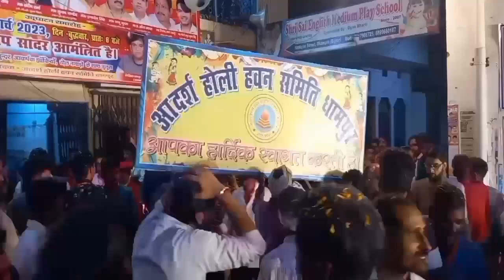2023 धामपुर का ऐतिहासिक संध्या कालीन होली जुलूस उत्तर भारत में एकमात्र यात्रा ll Mohit Bhardwaj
सभी दोस्तों को मेरा सादर प्रणाम और सभी देशवासियों को होली की हार्दिक शुभकामनाएं रंगों का त्योहार होली आपके जीवन में ढेर सारी खुशियां लेकर आए और आप सब खुश रहें और मस्त रहें क्योंकि आज होली है तो उसी के उपलक्ष में पूर्व संध्या पर धामपुर में एक हुड़दंग यात्रा का आयोजन किया जाता है उसी का ब्लॉक मैंने यह बनाकर अपलोड किया है मैं समझता हूं आप लोगों को अच्छा लगेगा तो प्लीज आप इसे अधिक से अधिक संख्या में लाइक करें शेयर करें कमेंट करें और जो मेरे ब्लॉग पर नए हो वह इसे सब्सक्राइब करें धन्यवाद